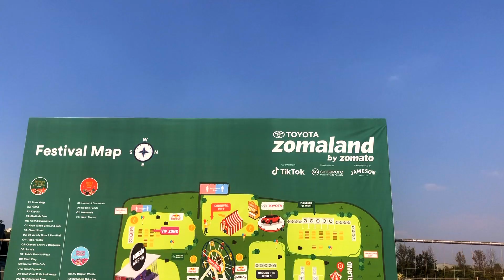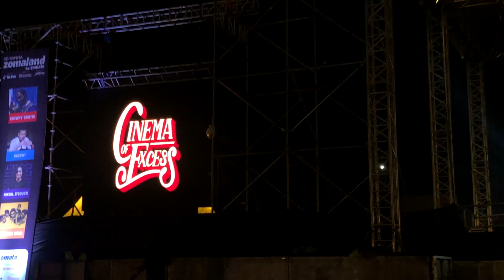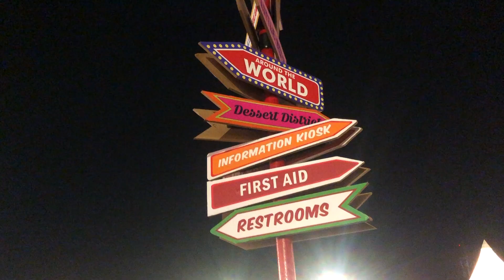Zomaland Vlog | AKCENT, Gaurav Kapoor perform at Zomaland Bengaluru 2020 | Letthechandshine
ZOMALAND - by Zomato is one of the most happening food carnivals in the country. This vlog is all about my time in ZomalandBangalore!
I hope you guys have fun watching ittttt. Not to miss - stating the obvious - there was loads of foooood!
So, if you did enjoy watching me and this vlog, make sure to :

Keep letting the Chand shine 🌙